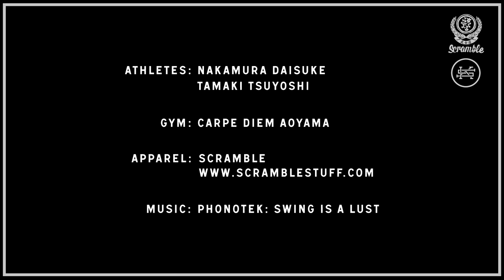Scramble: Tokyo BJJ Lifestyle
Short video on the Tokyo jiu jitsu lifestyle. Apparel by Scramble